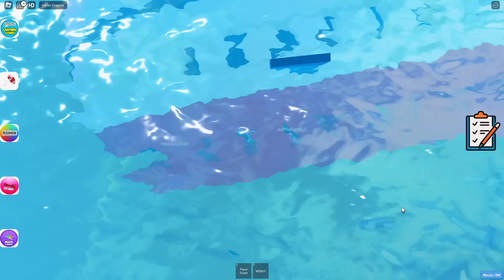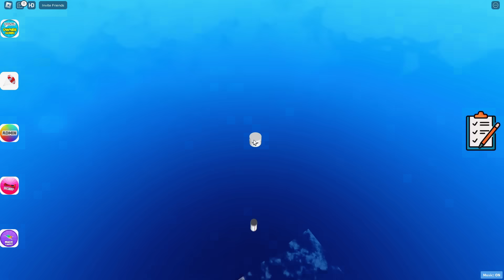Roblox Plane Crashed In Mid Sky With Oggy And Jack